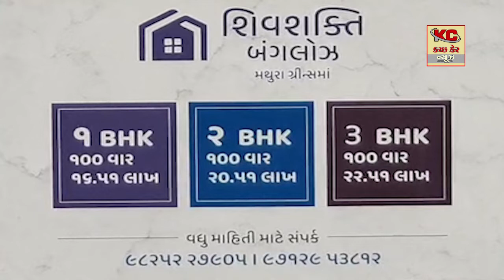જમાલપુર ચાર રસ્તા પાસે પેટ્રોલ પંપમાં ભીષણ આગ